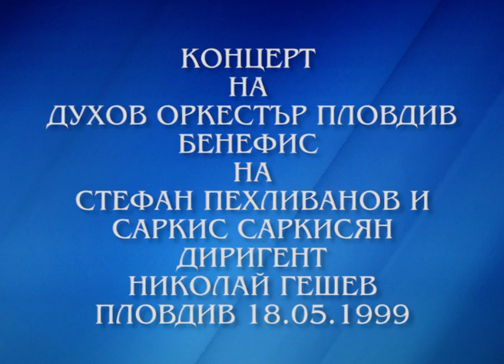КОНЦЕРТ НА ДУХОВ ОРКЕСТЪР ПЛОВДИВ 1999г.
КОНЦЕРТ
НА
ДУХОВ ОРКЕСТЪР ПЛОВДИВ
БЕНЕФИС
НА
СТЕФАН ПЕХЛИВАНОВ И
САРКИС САРКИСЯН
ДИРИГЕНТ
НИКОЛАЙ ГЕШЕВ
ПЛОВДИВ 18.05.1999